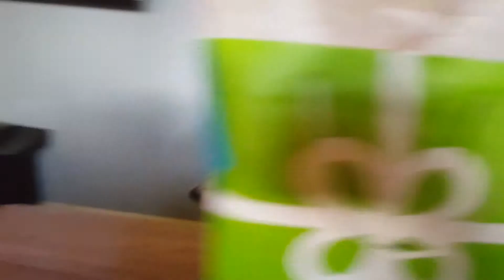Aspen 1st birthday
Giant puppy gets chews and cinnamon roll